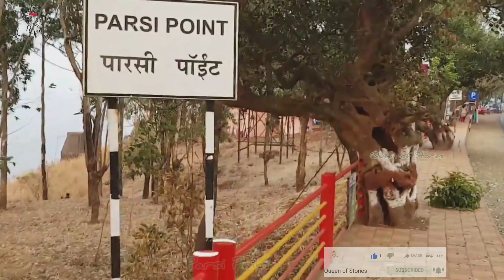Panchgani Budget Tour Plan in Hindi | Panchgani Tourist Places |Mahabaleshwar & Panchgani Tour Guide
Panchgani Budget Tour Plan | Panchgani Tourist Places | Panchgani Cheap & Best Tour Itinerary | Panchgani Trip Plan in Hindi | Mahabaleshwar & Panchgani Tour Guide